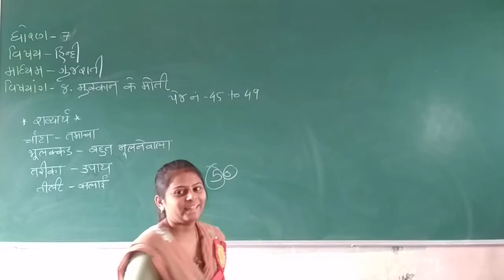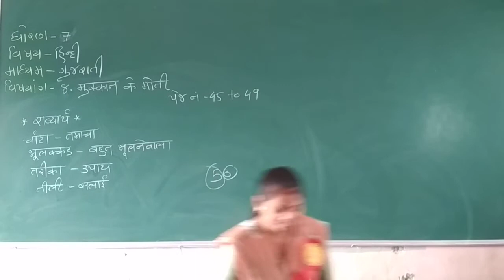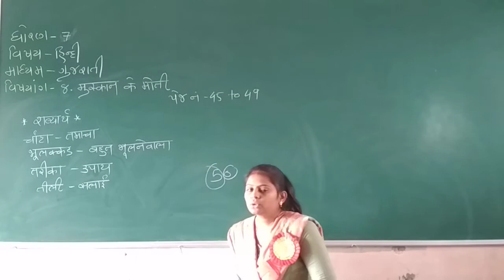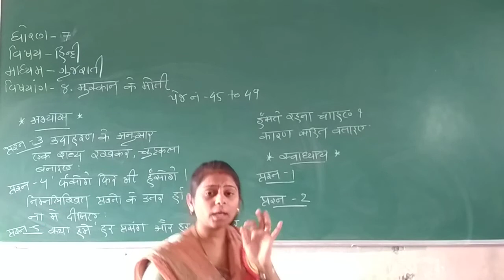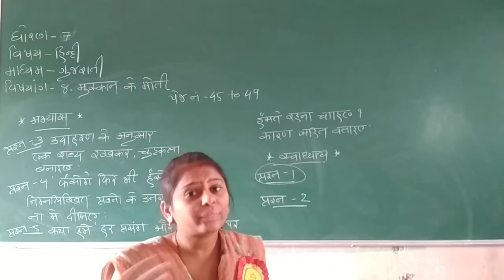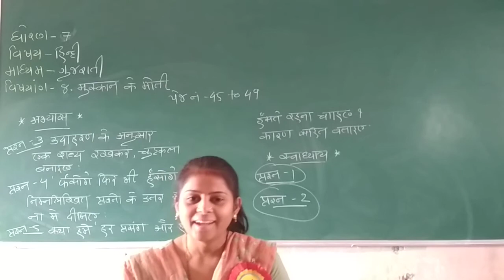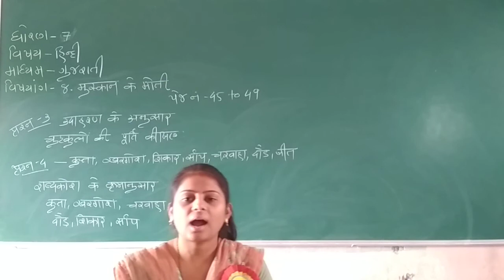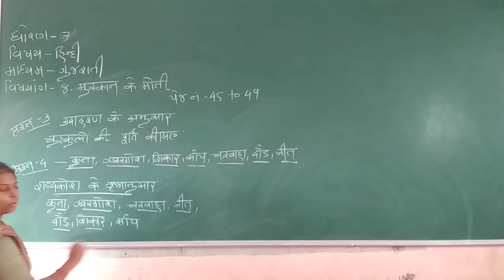STD 7 GUJARATI MEDIUM SUB HINDI CH 8 MUSKAN KE MOTI